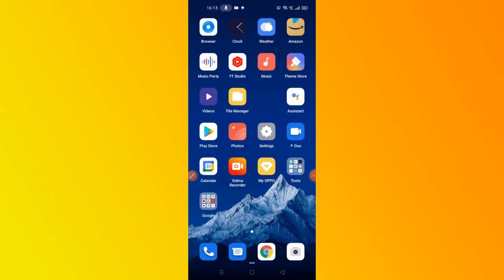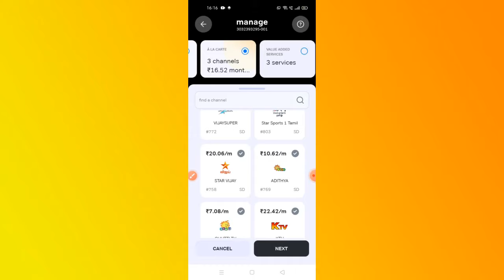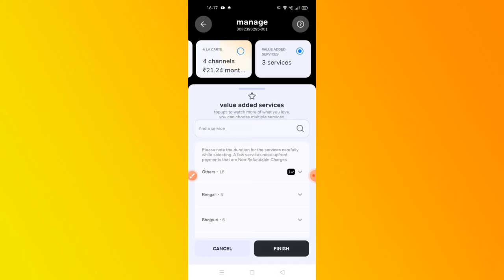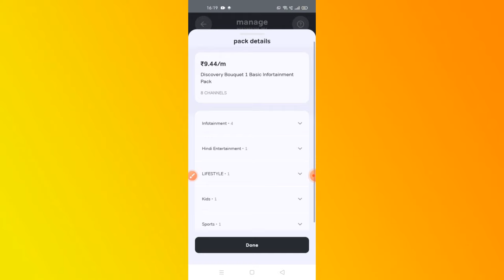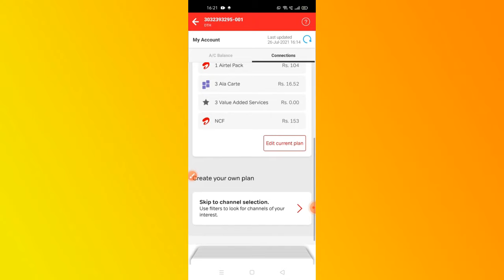🤩HOW TO ADD AND REMOVE 🤩 CHENNAL FROME AIRTEL DIGITAL TV how to make channel pack airtel IN TAMIL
⭐How to add and remove chennel frome Airtel digital TV in  tamil